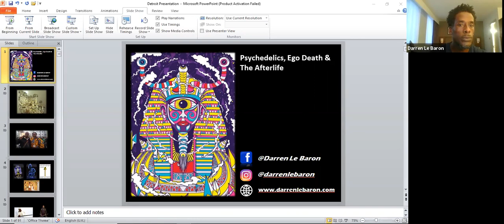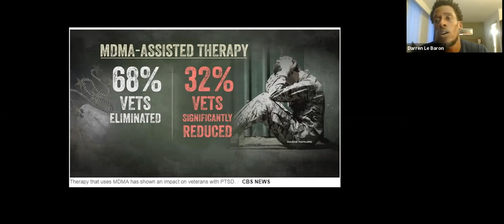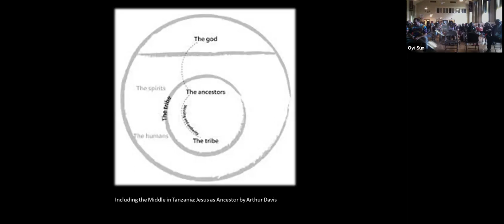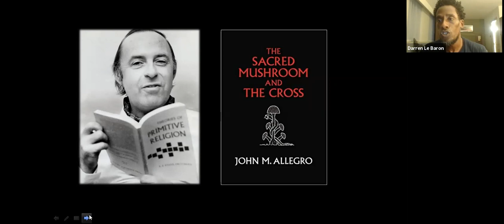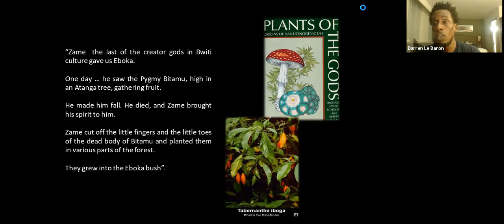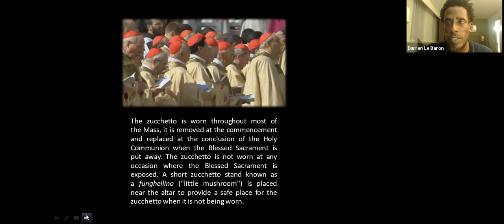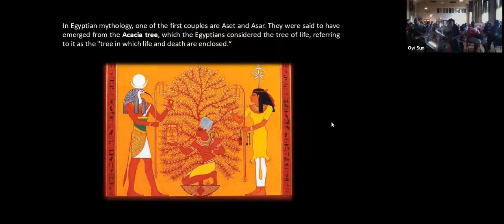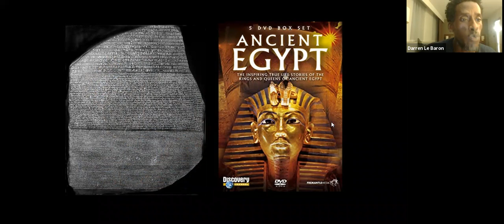Psychedelics and the Afterlife - Darren Le Baron & Kilindi Iyi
Just a peep of one of the dynamic speakers at the recent Detroit Psychedelic Conference.  Psychedelics and the Afterlife - Darren Le Baron & Kilindi Iyi